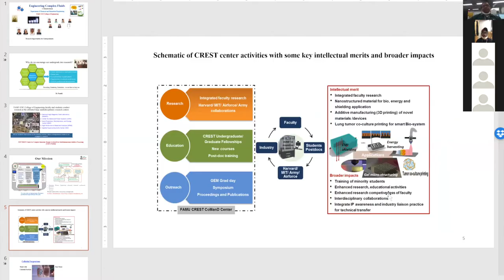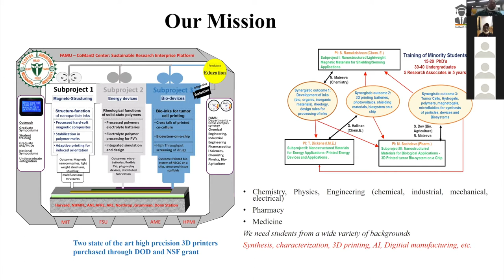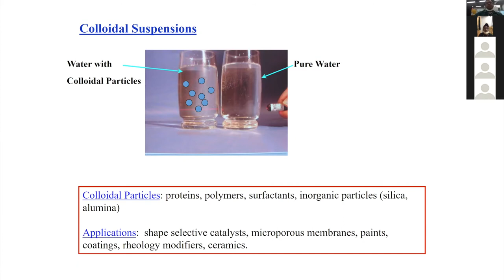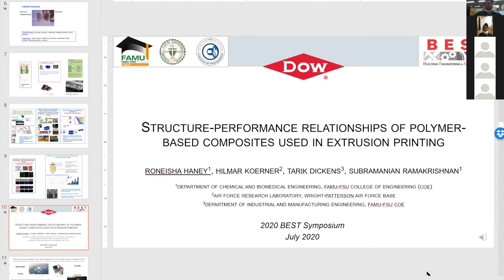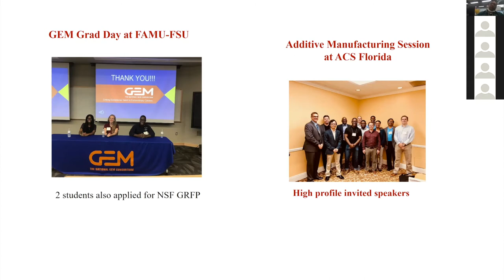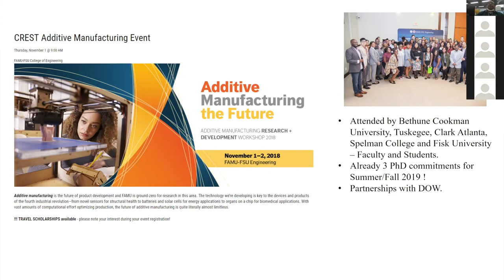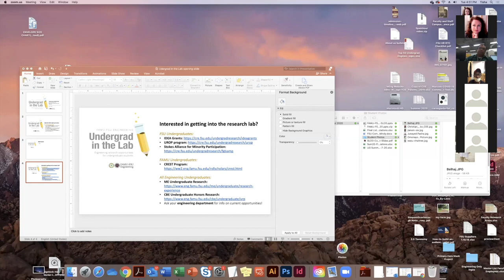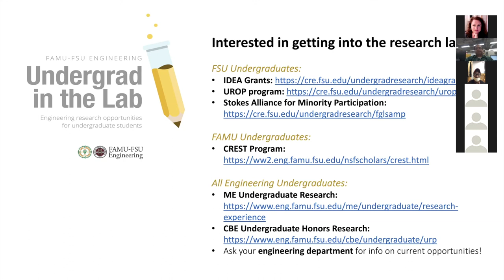Undergrad in the Lab: "Engineering Complex Fluids" with S. Ramakrishnan, Ph.D.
LINKS BELOW | Chemical/biomedical engineering professor S. Ramakrishnan talks about his research engineering complex fluids and gives a tour of his lab at the National High Magnetic Field Laboratory. He also talks about how undergraduates at FAMU-FSU Engineering can get involved in the research.

Learn more about the FAMU-FSU College of Engineering and our research